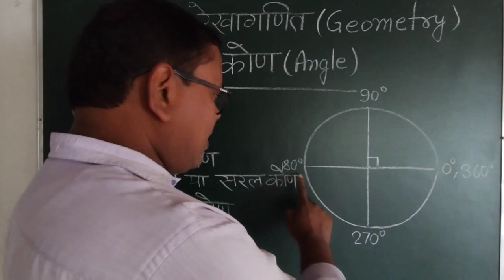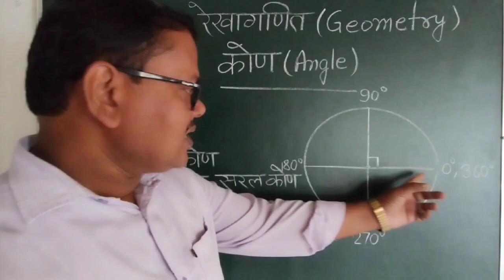21 November 2023